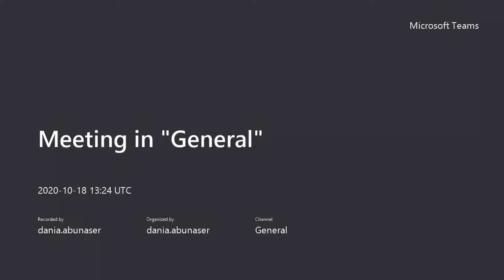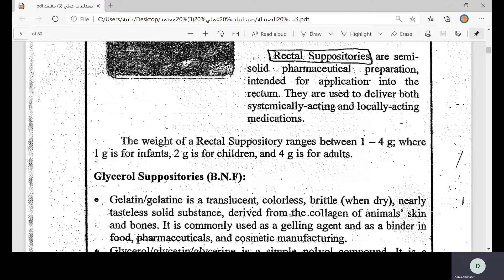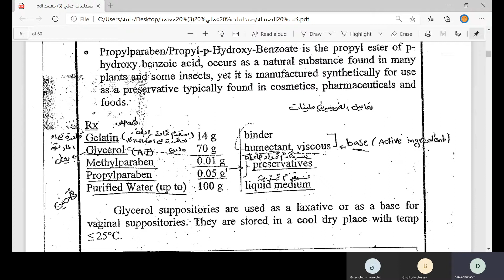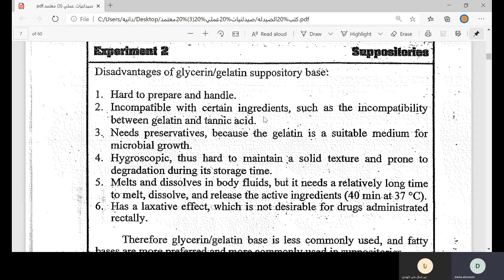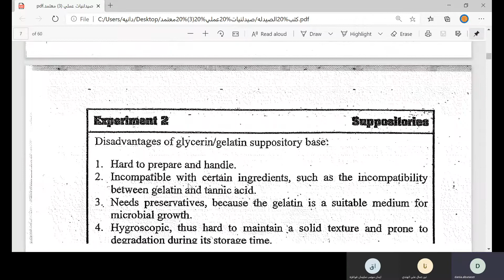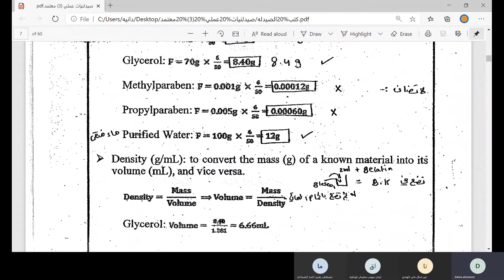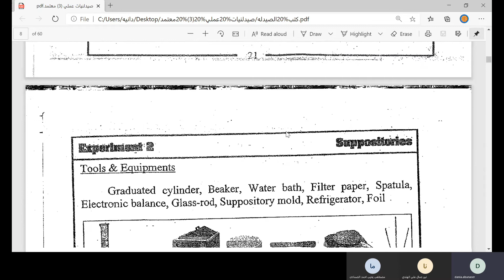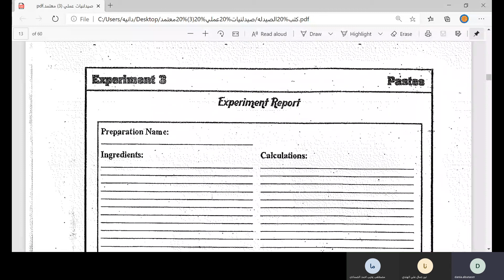مختبر صيدلانيات3 suppositories